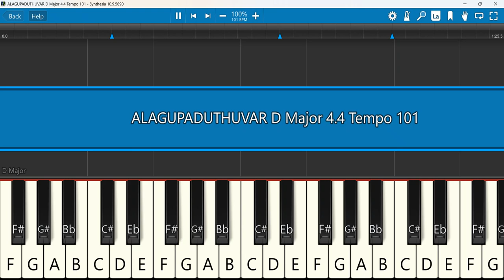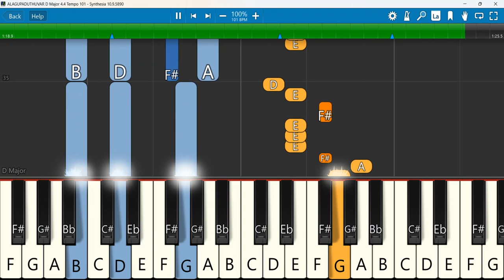ALAGUPADUTHUVAR Keyboard Notes D Major 6/8 Tempo 101 | அழகுபடுத்துவார் | Zac Robert | Benny Joshua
ALAGUPADUTHUVAR Keyboard Notes | ZAC ROBERT FT. JOHN JEBARAJ | BENNY JOSHUA | JOEL THOMASRAJ - OFFICIAL MUSIC VIDEO
Keyboard Notes